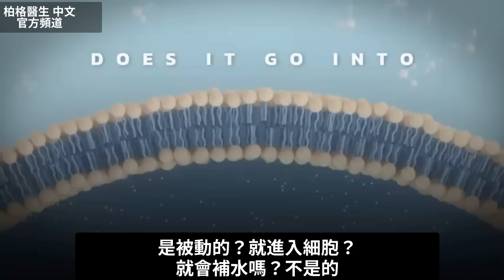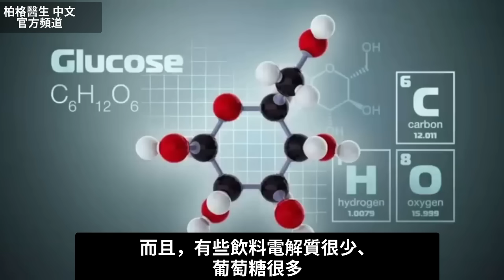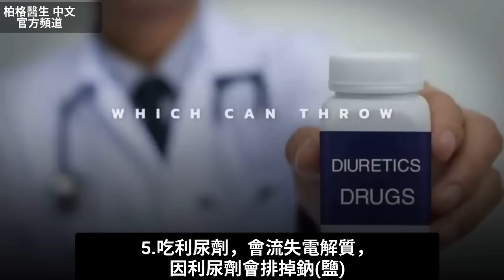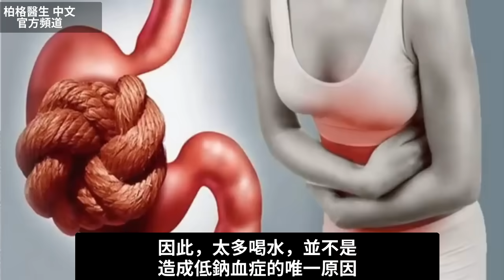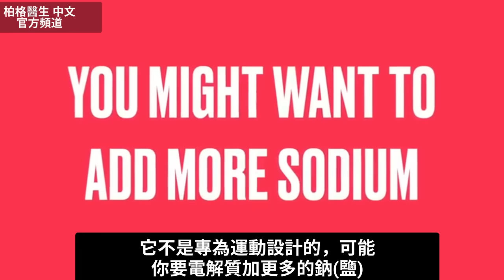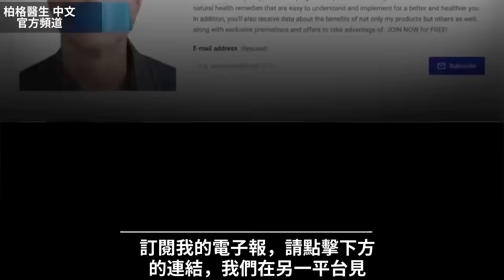不要喝很多水？電解質加鹽,自然療法,柏格醫生 Dr Berg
喝很多水健康嗎？
0:00 簡介：到底該不該多喝水呢？
0:20 喝水能補水嗎？
1:10 低鈉血症 Hyponatremia
4:55 喝太多水會死嗎？
5:47 喝水預防腎結石
6:42 訂閱柏格醫生的電子報！

柏格醫生 dr berg 談：喝大量水，對你有好處嗎？

柏格醫生不反對喝水，他每天喝大約2.5公升的水。

然而，喝水實際上無法幫你補充水分——甚至可能會脫水。
甚至還會水中毒，也稱為過度補水。

特定的蛋白質可以讓水在電解質的幫助下進入細胞。
喝過量水，不含電解質的水，會稀釋體內的電解質，主要是鈉 (鹽)。
低鈉血症是指血液中鈉 (鹽) 含量較低。

低鈉血症的症狀可能包括：
 1. 肌肉無力
 2. 頭痛
 3. 噁心
 4. 困惑
 5. 煩躁
 6. 抽筋
 7. 腦腫脹
 8. EAH (運動性低鈉血症)

低鈉血症的常見原因：
 1. 運動
 2. 愛迪生氏症 (Addison’s disease)
 3. 喝酒
 4. 甲狀腺功能低下
 5. 利尿劑
 6. SSRIs (抗憂鬱劑)
 7. 糖尿病
 8. 腹瀉
 9. 嘔吐
 10. 流太多汗
 11. 某些藥物

嬰兒也容易患低鈉血症。
事實上，有人在3小時內喝了大約6公升的水而導致死亡。

容易患腎結石，則每天應該至少喝2.5公升的液體。

柏格醫生認為每天2~2.5公升的液體是合理的。
在運動的人，請務必確保喝含有電解質的水，否則會導致低鈉血症。
如果運動時喝加電解質粉的水，請確保是含有充足的鈉 (鹽) 的運動型的電解質飲料，或同時加些鈉 (鹽)。

艾瑞克柏格(Dr Eric Berg)醫生介紹：
56歲，脊椎醫生， 他是弗吉尼亞州、加利福尼亞州和路易斯安那州的3州脊椎科醫生，￼執照一直維持有效。他是全球知名的健康生酮飲食和斷食專家，也是《新體型指南》和KB Publishing出版書作者。